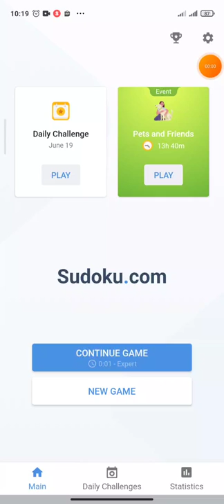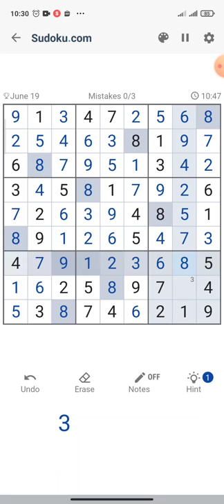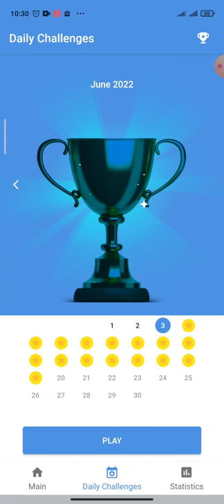Daily Challenge (19 June 2022) - Game play sudoku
Playing Sudoku helps you learn how to solve problems by using deductive reasoning – and this type of logical thought process can also be useful in other areas of life.

Deductive reasoning skills are important for success in life. You might find that playing Sudoku helps you improve your problem-solving abilities in other areas of your life, whether it’s playing other puzzle games or approaching complex problems at work, or finding new inspiration for ideas to make your home or life better.